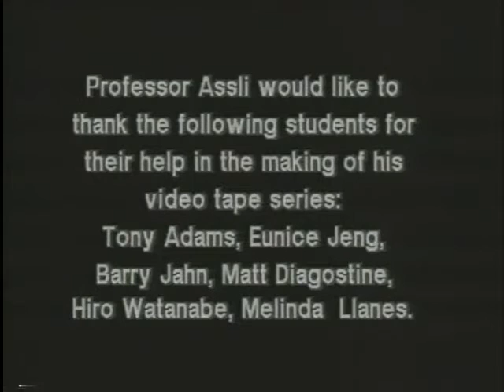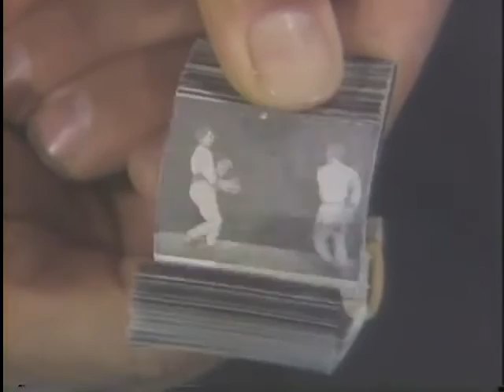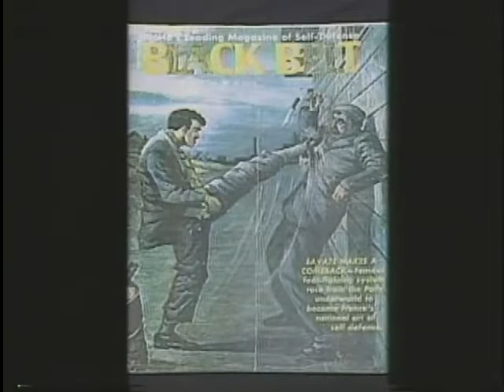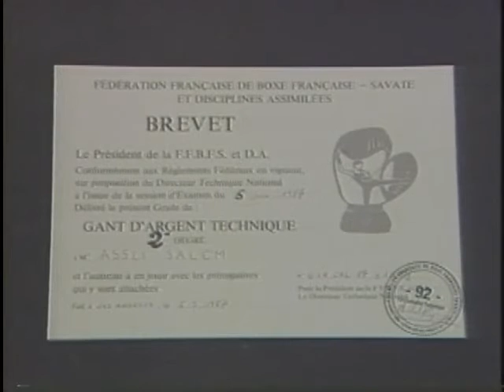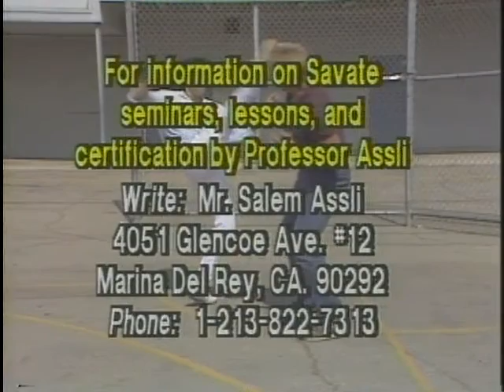Mastering Savate 10 - Exclusive Interview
Final volume of the series, an interview with Professor Salem Assli, made by Panther Production.